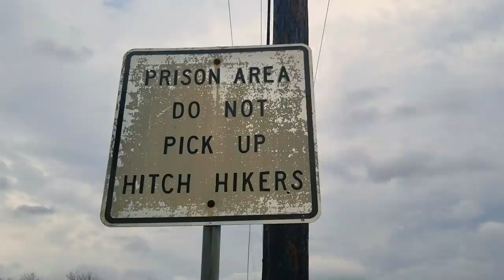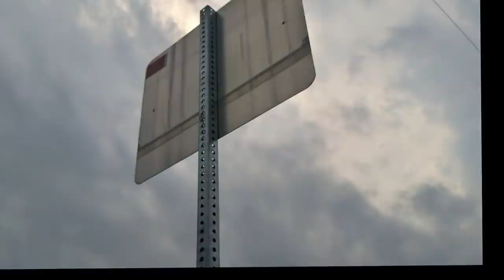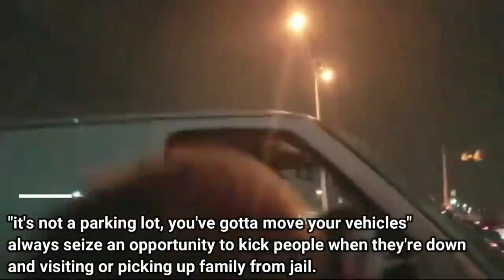HUTCHINS JAIL - OUTSIDE DALLAS TEXAS- WITH JAMES FREEMAN, NEWS NOW HOUSTON AND NEWS NOW PATRICK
Hutchins State Jail
The Hutchins State Jail is a state prison for men located in unincorporated suburban Dallas, Dallas County, Texas, serving mixed security levels, with an official capacity of 2276.
Managed by: Texas Department of Criminal Justice

If you'd like to donate to the cause and help keep me on the road:

Mailing Address
11304 Chandler Blvd #6016